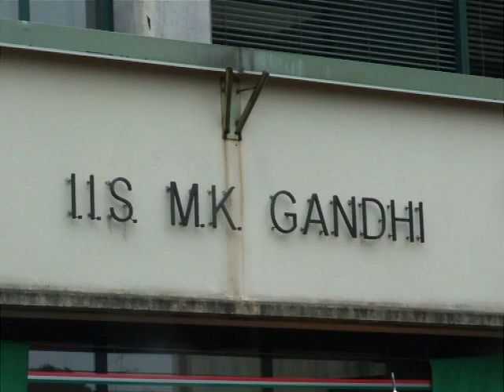Festa del 150° anniversario dell'Unità d'Italia al "Gandhi" - Besana in Brianza